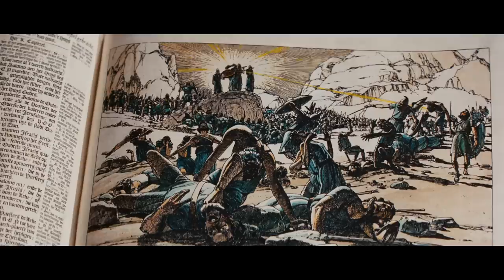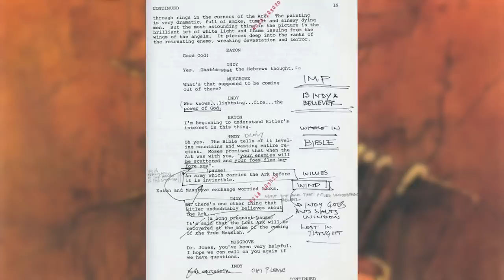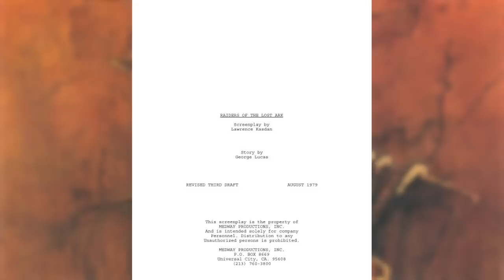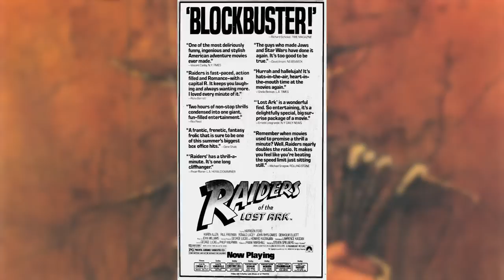Raiders of the Lost Ark: The Greatest Adventure Movie Ever Made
Before Harrison Ford dusts off his fedora and rethreads his trusty bullwhip for Indiana Jones and the Dial of Destiny, we're looking back at the film that launched one of the most iconic action adventure franchises in Hollywood history, Raiders of the Lost Ark. The brainchild of George Lucas and his close friend, Steven Spielberg. Their collective vision for Dr. Henry Walton "Indiana" Jones Jr. evolved from their love of old adventure serials. They saw Indy as an American equivalent of James Bond, an explorer who uncovers artifacts and punches Nazis instead of fighting for his queen and country and sleeping with the enemy.